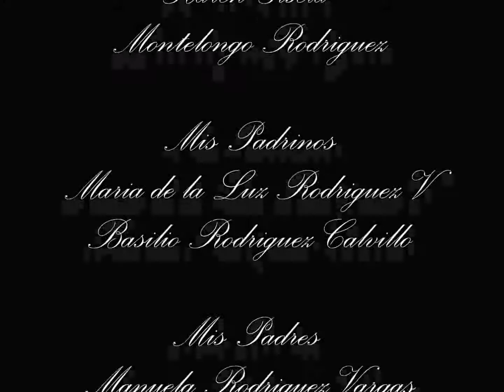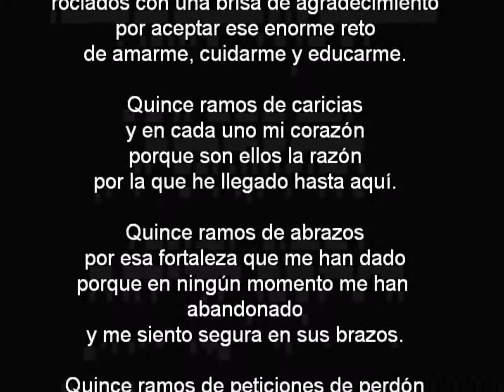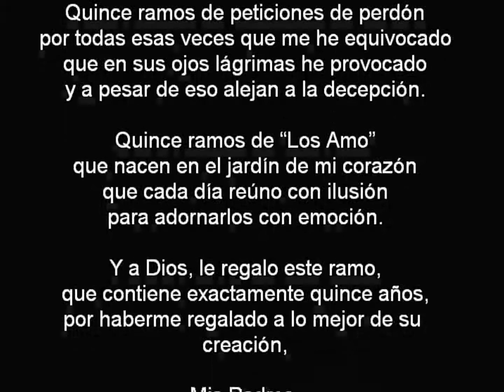XV Años, Karen Montelongo 04-05-13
Recuerdo de Mis XV Años, Karen Montelongo 04-05-13

Video Editado por Sonido Sistema Digital de Leon, Gto
Contrataciones a los telefonos 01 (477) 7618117 Cel: 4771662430, 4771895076 y 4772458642

Nos es grato dirigirnos a usted para poner a sus órdenes nuestros servicios de Audio e Iluminación.

La organización Sistema Digital cuanta con más de 10 años de experiencia en la renta de equipo de sonido e iluminación y pone a tus servicios; DJ´s, Equipo de Sonido, Luces, Rayos Laser, Pirotecnia Fría, Show con Globos, Espumas y Luz Neón, así como también proyecciones de Audio y video.